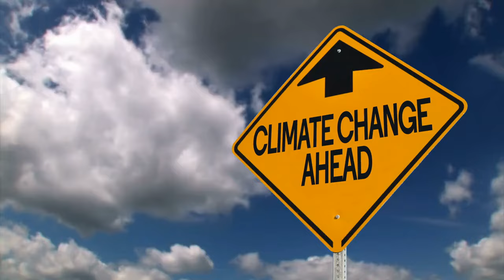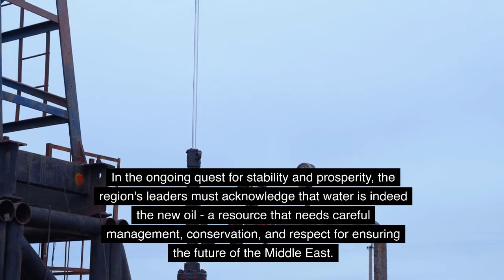Why Water Is the New Oil in the Middle East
Uncover the critical role water plays in the Middle East's geopolitical landscape. Understand why it's now considered as the region's "new oil," and the innovative solutions to manage this scarce resource sustainably.